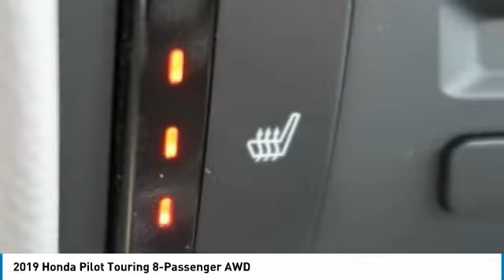2019 Honda Pilot Marysville, Dublin, Delaware, Worthington, Marion, OH KB006201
Crystal Black Pearl New 2019 Honda Pilot available in Marysville, Ohio at
2019 HONDA PILOT Marysville, OH
Stock# KB006201

Honda Marysville
640 colemans Crossing Blvd

*DESIRABLE FEATURES:* an DVD, NAVIGATION, BACKUP CAMERA, AWD, BACKUP SENSORS, HEATED SEATS, a HEATED REAR SEATS, BLUETOOTH, LEATHER SEATS, MOONROOF, a 3RD ROW SEAT, BLIND SPOT MONITORING, a PREMIUM AUDIO, LANE DEPARTURE WARNING, ALLOY WHEELS, a POWER LIFT GATE, REMOTE START, KEYLESS ENTRY, FOG LIGHTS, MULTI-ZONE AC, and TINTED GLASS.

This New all wheel drive 2019 Honda Pilot Touring 8-Passenger AWD features a *Crystal Black Pearl Exterior with a Gray Leather Interior*.

*TECHNOLOGY FEATURES:* This Honda Pilot Includes Keyless Start, Steering Wheel Audio Controls, Satellite Radio, an Auxiliary Audio Input, Memory Seats, an Anti Theft System, a High-Definition Radio, an MP3 Compatible Radio, an AM/FM Stereo, a Garage Door Opener, and Memory Mirrors

*STOCK# KB006201 * Honda Marysville has this 2019 Honda Pilot Touring 8-Passenger AWD ready for sale today with an additional *90 Other Pilots Like This In Stock!* Don't forget Honda Marysville WILL BUY OR TRADE FOR YOUR VEHICLE, MOTORCYCLE and/or ATV!

Honda Marysville serves Marysville, Dublin, Urbana, Lima, Delaware, Marion, OH. You can also visit us at, 640 Coleman's Blvd Marysville OH, 43040 to check it out in person!

*MECHANICAL FEATURES:* Scores 26.0 Highway MPG and 19.0 City MPG! This Honda Pilot comes Factory equipped with an impressive 3.5 l engine, an automatic transmission.

*INTERIOR OPTIONS:* Automatic Climate Control, a Sunroof, Dual Power Seats, an Adjustable Lumbar Seat(s), an Overhead Console, a Compass, Power Moonroof, a Leather Wrapped Steering Wheel, a Power Drivers Seat, Air Conditioning, an Adjustable Steering Wheel, Bucket Seats, Illuminated entry, a Driver Illuminated Vanity Mirror, a Pass-Through Rear Seat, a Passenger Illuminated Visor Mirror, Rear seat center armrest, Vanity Mirrors, a Rear Window Defroster, Floor Mats, a Tilt Steering Wheel, a Beverage Holder(s), a Split Folding Rear Seat, and a Bench Seat

*EXTERIOR OPTIONS:* Aluminum Wheels, Privacy Glass, an Auto Headlamp, and a Spoiler / Ground Effects

*SAFETY OPTIONS:* Side Mirror Turn Signals, Electronic Stability Control, a Back-Up Camera, Rear Parking Aid, Brake Assist, Integrated Turn Signal Mirrors, Daytime Running Lights, Occupant sensing airbag, a Drivers Air Bag, Overhead airbag, Anti-Lock Brakes, Delay-off headlights, a Rear Head Air Bag, a Front Side Air Bags, an Auto Dimming R/V Mirror, Child Proof Locks, a Passenger Air Bag Sensor, a Front Head Air Bag, and a Passenger Air Bag